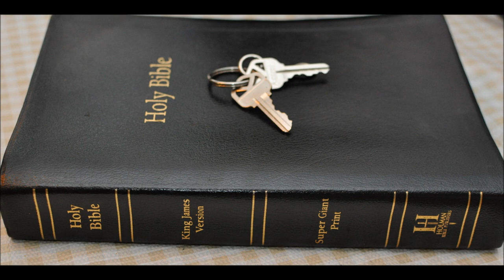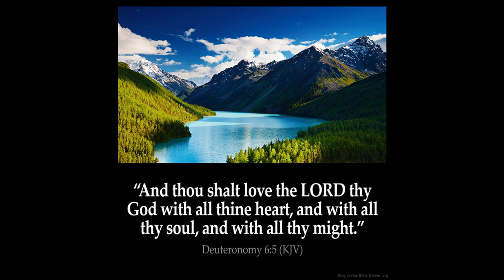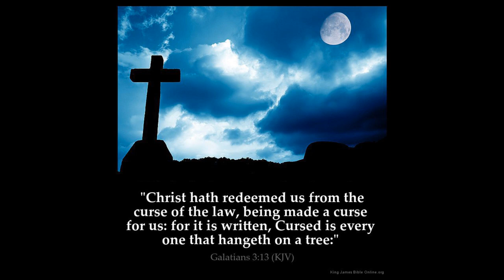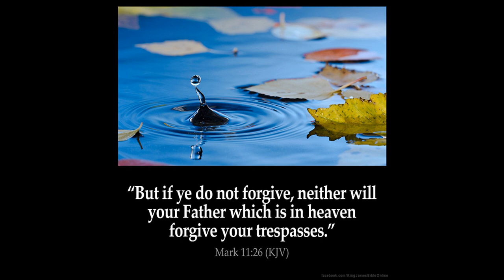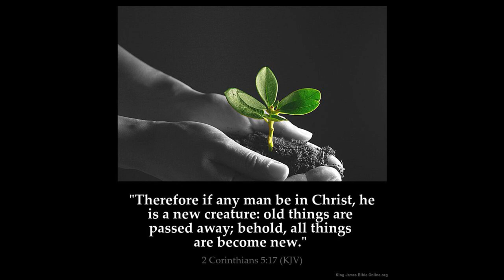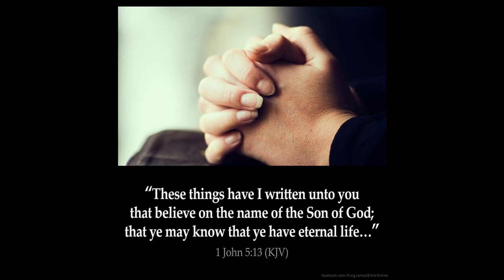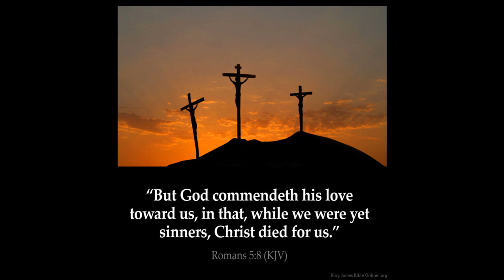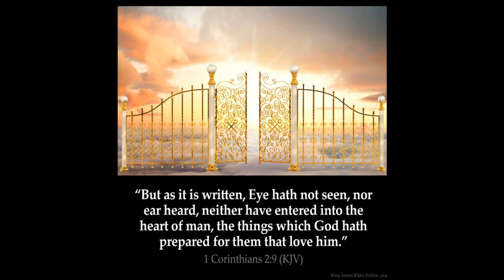Temple of God part 2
1 Kings Chapter 11  1 But king Solomon loved many strange women, together with the daughter of Pharaoh, women of the Moabites, Ammonites, Edomites, Zidonians, and Hittites;

2 Of the nations concerning which the LORD said unto the children of Israel, Ye shall not go in to them, neither shall they come in unto you: for surely they will turn away your heart after their gods: Solomon clave unto these in love.

3 And he had seven hundred wives, princesses, and three hundred concubines: and his wives turned away his heart.

4 For it came to pass, when Solomon was old, that his wives turned away his heart after other gods: and his heart was not perfect with the LORD his God, as was the heart of David his father.

5 For Solomon went after Ashtoreth the goddess of the Zidonians, and after Milcom the abomination of the Ammonites.

6 And Solomon did evil in the sight of the LORD, and went not fully after the LORD, as did David his father.

7 Then did Solomon build an high place for Chemosh, the abomination of Moab, in the hill that is before Jerusalem, and for Molech, the abomination of the children of Ammon.

8 And likewise did he for all his strange wives, which burnt incense and sacrificed unto their gods.

9 And the LORD was angry with Solomon, because his heart was turned from the LORD God of Israel, which had appeared unto him twice,